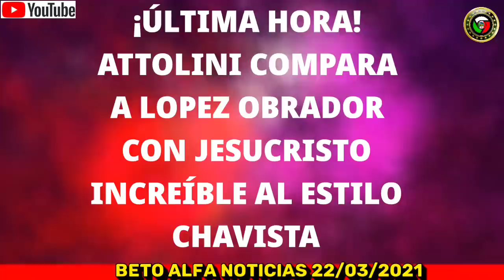🔴INCREÍBLE! AMLO Esta a NIVEL de CRISTO dice ATTOLINI en TRAGALUZ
información para ti hoy.
México..

en esta edición presentamos un fragmento del video del programa de tragaluz en @Latinusus hoy con Antonio ATTOLINI sobre el presidente Andres Manuel Lopez Obrador hoy.